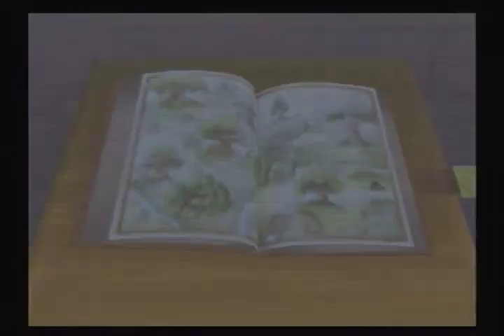Let's Play: Kingdom Hearts [Original] - Episode 47 - Dog Licks & Nose Drips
New Intro created by: Me! :D

Come watch as I play one of the greatest games to ever be introduced on to any console. Features multiple Disney and Square Enix owned characters and much more!